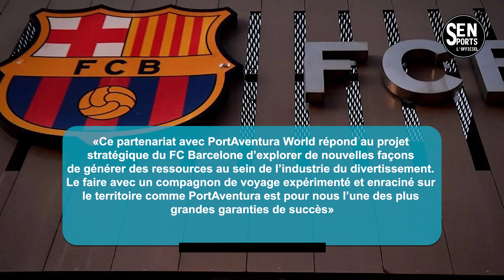🛑Le Barça annonce un énorme partenariat avec un parc d’attractions !